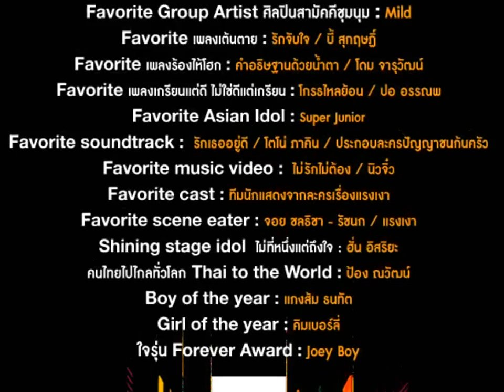TS6 - TH / Tono Phakin - rug ther yu dee ( favorite soundtrack fm bang awards 2013)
thanks all photo and photographer by tatawife

rug ther yu dee ost. panyachon gon krua by TONO PHAKIN , favorite soundtrack award from Bang Awards 2013